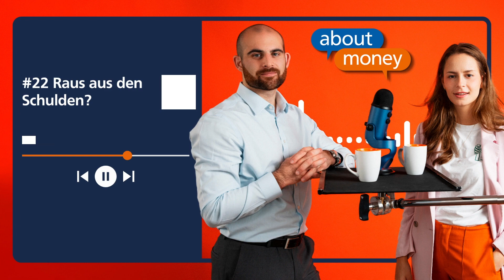about money - #22 Raus aus den Schulden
Hallo zusammen,

heute sprechen wir über die Schuldenfalle.

Im Detail darüber, wie man in diese fällt, da wieder herauskommt und vor allem wie man sie überhaupt vermeidet.

Fragen und Feedback zu unseren Folgen könnt wie immer an unsere Instagramseite @vr_bayern_mitte schreiben.

Viel Spaß beim Anhören wünschen euch

Julija & Lukas